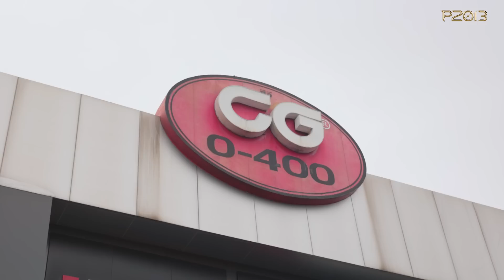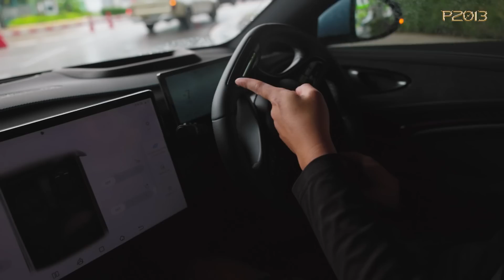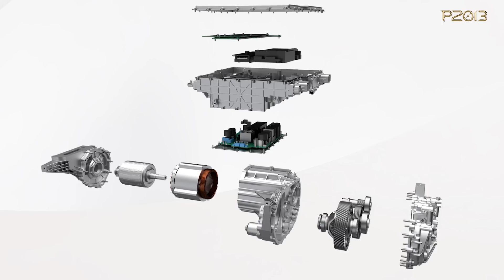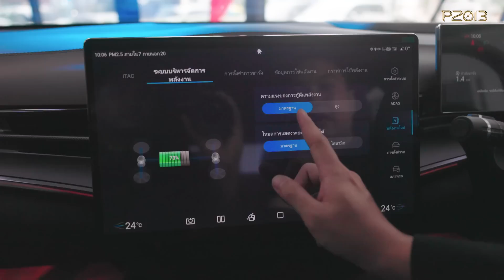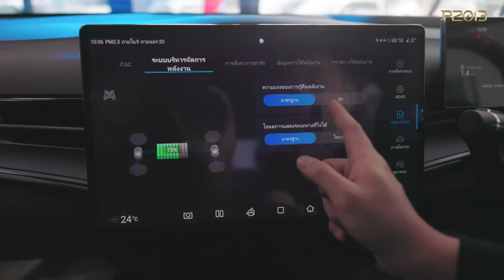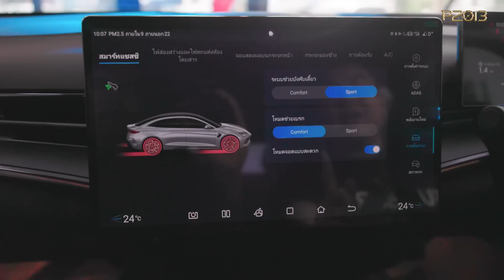เปิดตัว BYD Seal คุ้มค่าไมกับการลงทุนกับรถไฟฟ้า By NokeP2013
ร้านมี 2 สาขา (เปิดทุกวัน)
📍 สาขาบางใหญ่ ถ.กาญจนาภิเษก ติดกับบิ๊กซีเอ็กตร้าบางใหญ่
📍 สาขาติวานนท์ ถ.ติวานนท์ ซอย40 (ใกล้แยกสนามบินน้ำ)
เปิดให้บริการ (ทั้ง 2 สาขา)
จันทร์-เสาร์ : 9.00 น. - 19.00 น.
อาทิตย์ : 9.00 น. -16.00 น.